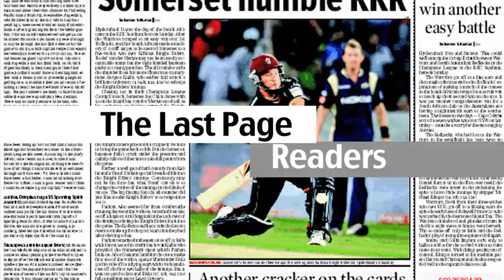Cricketers Wives And Girlfriends | Sports News | Last Page Readers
Check out the five hottest wives and girlfriends of cricketers.